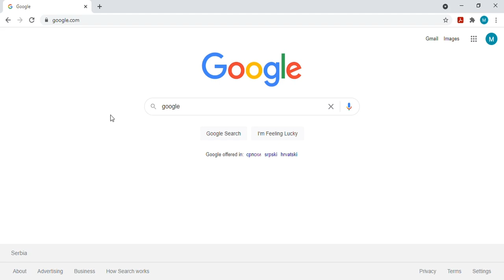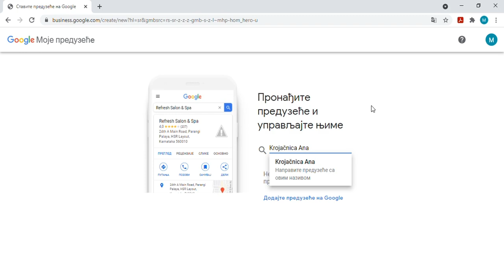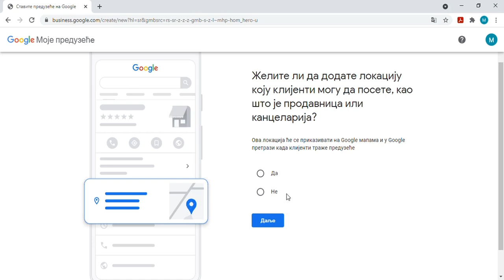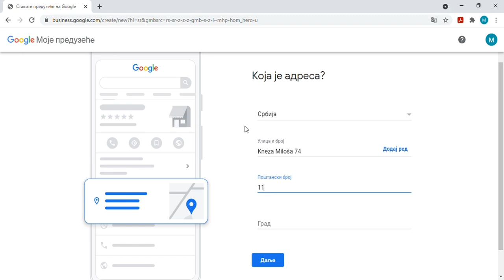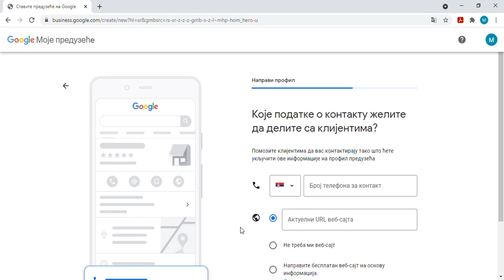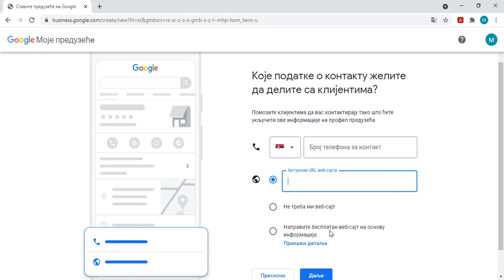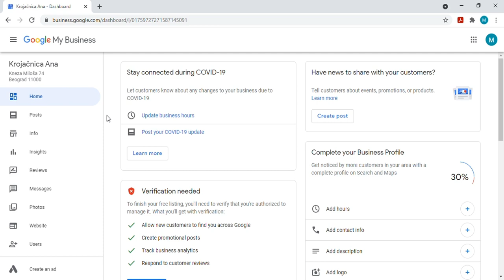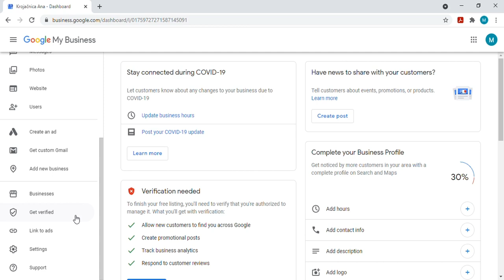Video tutorijal - Kako postaviti preduzeće na Google Maps